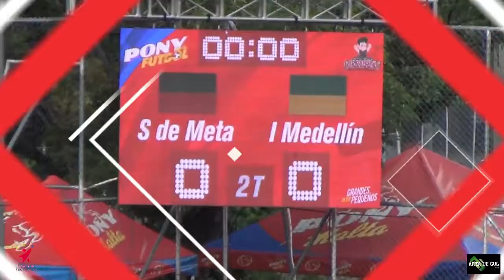FINALES PONYFUTBOL 2016-2017 INDER MEDELLIN VS SERRANIA DEL META